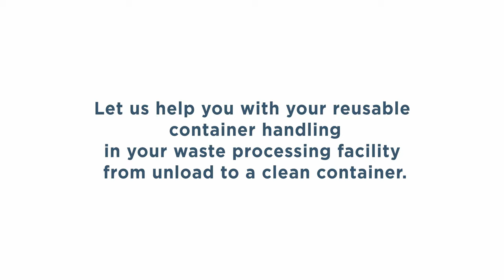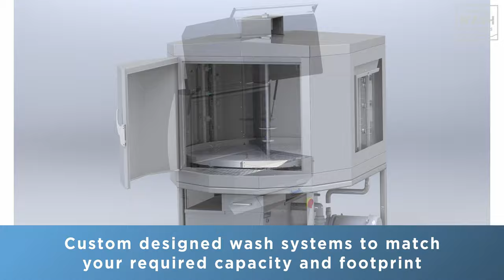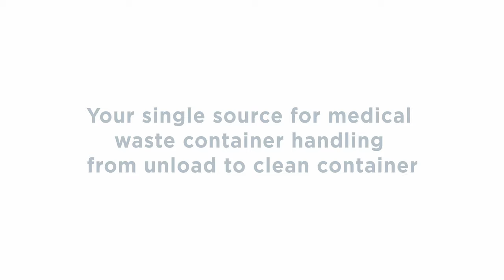Medical Waste Container Washing & Automation